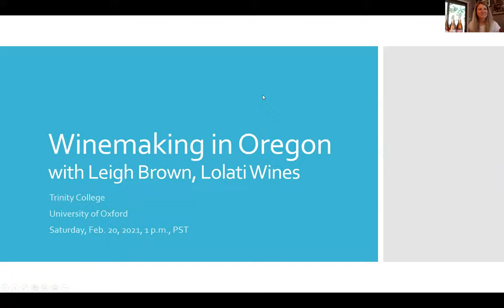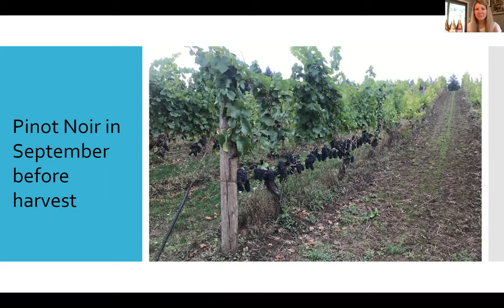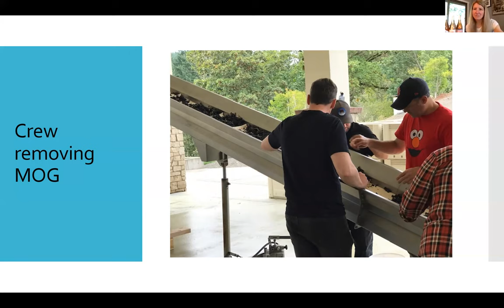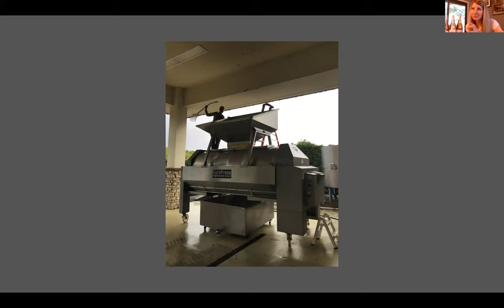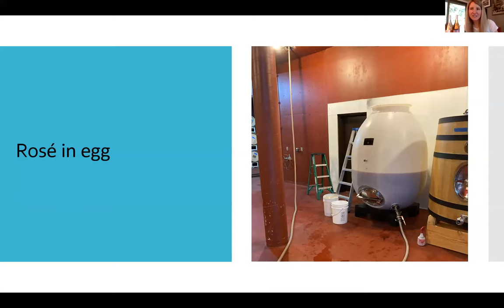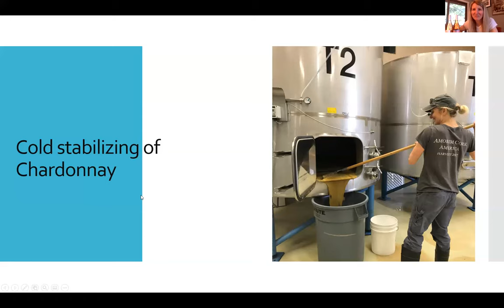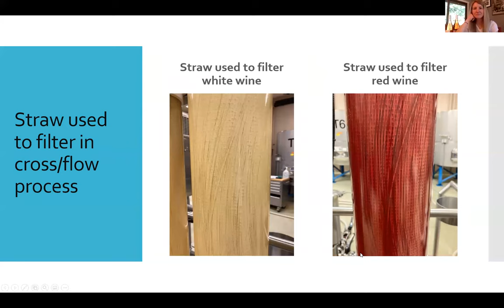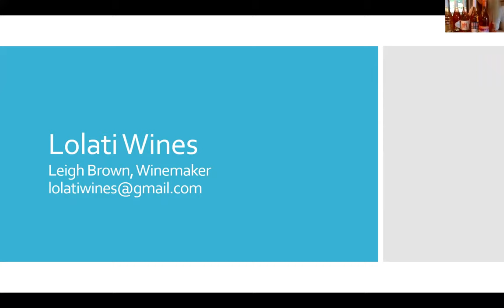Winemaking in the USA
Join us to hear all about the process of making red, white and rose wines